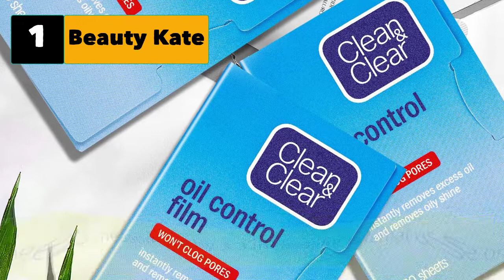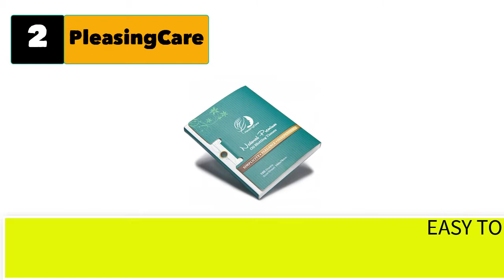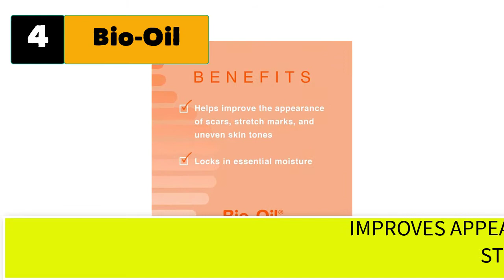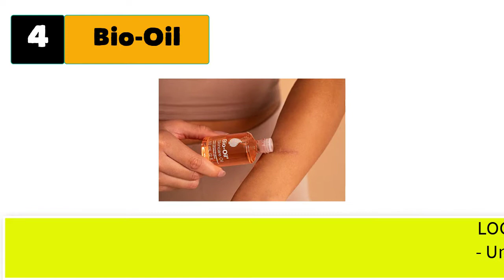Best Oil Absorbing Sheets For Face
Best 5 oil absorbing sheets for face
100pcs Square Paper Doilies, Greaseproof Oil-Absorbing Sheets for Kitchen, Disposable Food-Safe Baking Liners, Machine-Made Fryer Liners

1.  Beauty Kate Oil Control Film, Same Series with Clean & Clear .

2. PleasingCare Natural Bamboo Charcoal Oil Absorbing Tissues.

3. ZOROM'S Natural Blotting Paper for Oily Skin with Bamboo Charcoal.

4. Bio-Oil Skincare Oil, Body Oil for Scars and Stretchmarks.

5. 800 Counts Natural Green Tea Oil Control Film.

5 More oil absorbing sheets for face
6.  boscia Green Tea Blotting Linens.
7.  Oil Blotting Sheets for Face Natural Bamboo .